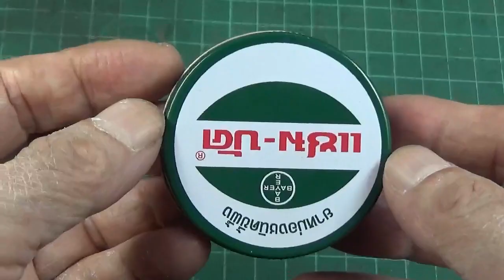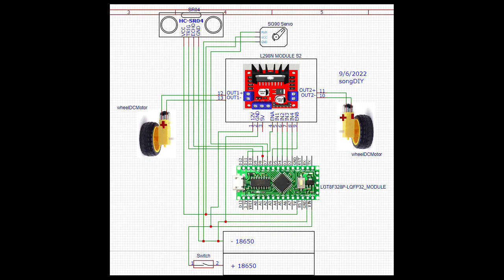PJ#5 หุ่นยนต์หลบสิ่งกีดขวาง 2ล้อ 2WD Smart Car Robot DIY Arduino Obstacle Avoiding Car At Home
1 DISSING DS-BN6 ใช้หม้อเเปลงและ CY1เเบบปลอดภัยสูง
2 UGREEN-CD122 ใช้หม้อเเปลงและ CY1เเบบปลอดภัยสูง
3 Zmi CukTech 20W HA716C ใช้หม้อเเปลงและ CY1เเบบปลอดภัยสูง